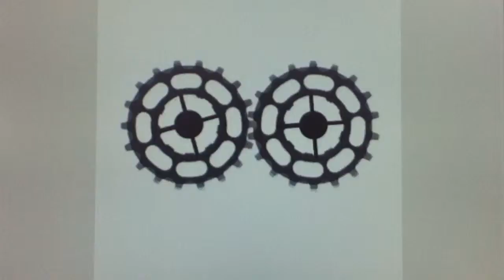Animation- Grite and the robot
An animation by Mochimo 98